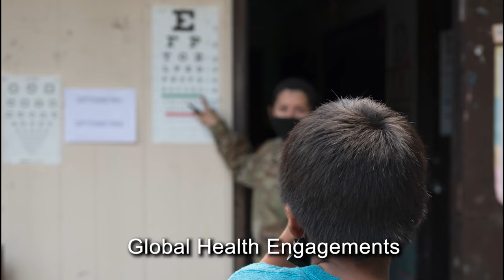Joint Task Force-Bravo Mission Video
SOTO CANO AIR BASE, HONDURAS
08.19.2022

Joint Task Force-Bravo, Soto Cano Air Base, Honduras, mission video. (U.S. Air Force video by Tech Sgt. Amber Carter)

Film Credits: Video by Tech. Sgt. Amber Carter
Joint Task Force Bravo